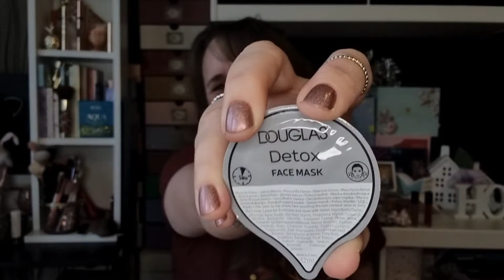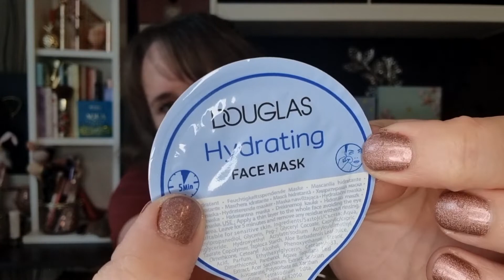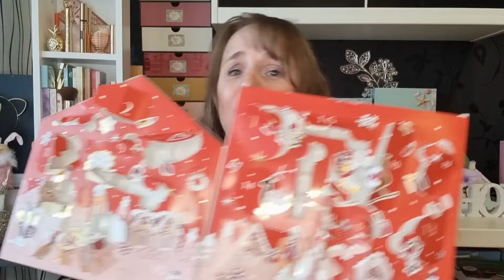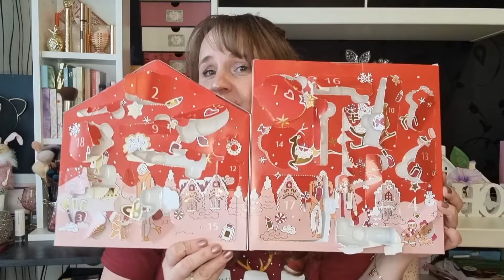Wieder der gleiche Inhalt wie letztes Jahr? 🤔 DOUGLAS Beauty Adventskalender 2022 Unboxing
Auch dieses Jahr habe ich mir doch noch überlegt den douglas adventskalender2022 euch zu zeigen und wir schauen ob sich wieder das gleiche befindet wie letztes Jahr 😉 Wenn dich das interessiert wünsche ich dir viel Spaß mit dem Video 😘

PARFUMDREAMS:
Spare 5% auf deine Bestellung mit diesem CODE: FWTA7VEI